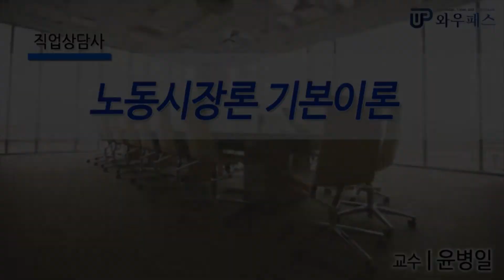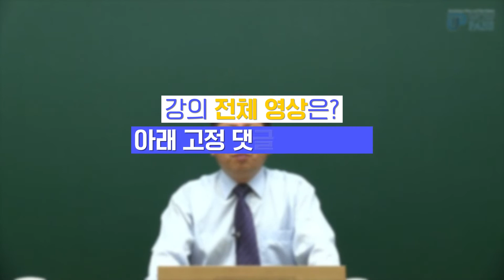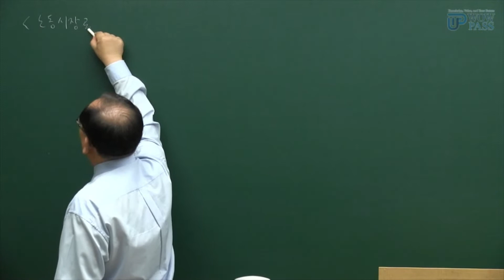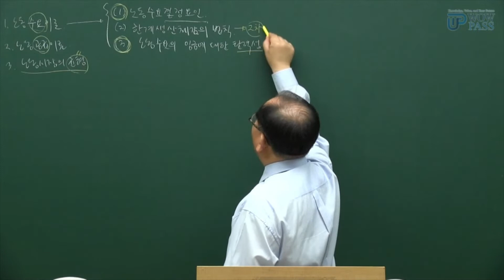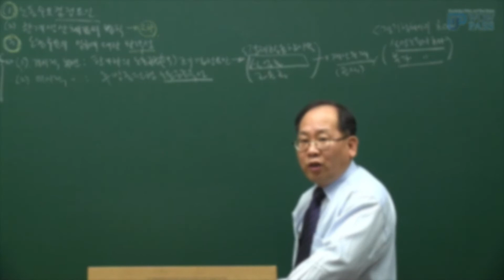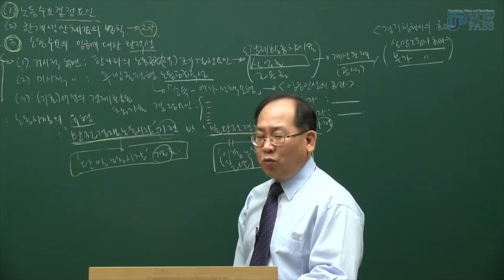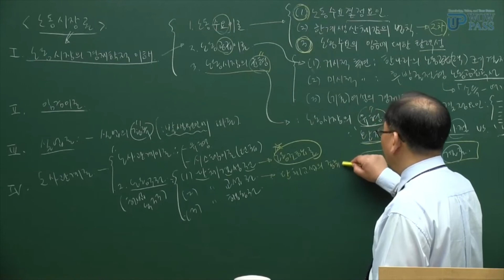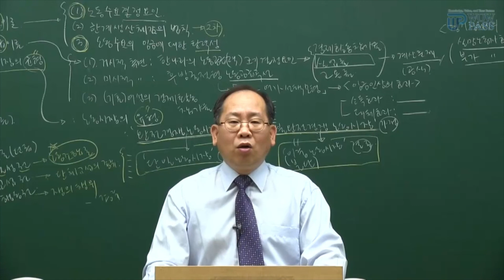[직업상담사 필기] 노동시장론 | [와우패스] 노동시장론 기본이론 및 핵심요약특강 | 자격증 | 에어클래스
비교불가 직업상담사 과정 전문 교수진! 강의 하나로 실전 시험대비 한번에 준비!
본 강의는 직업상담사에 처음 입문하신 분들도 쉽게 학습하실 수 있도록 구성되어 있습니다.
직업상담사 과목별 기본이론과 핵심요약특강, 문제풀이까지 쉽게 한번에 준비하세요!

✔️ 직업상담사 자격이 필요한 이유!
직업상담사는 노동부 지방노동관서, 고용안정센터, 인력은행 등 국립직업 안정기관, 시, 군, 구청 취업정보센터, 직업훈련기관, 국방취업지원센터 등 공공직업안정기관과 여성, 청소년, 노인관련 단체, 대학교의 취업정보실, 인력파견업체 등으로 취업이 가능한 유망자격 입니다.

종합 패키지 구매시 각 과목별 '기출 및 예상문제 클래스'가 제공됩니다!

[[와우패스] 노동시장론 기본이론 및 핵심요약특강] 더 보기